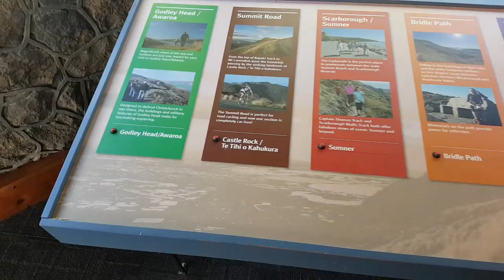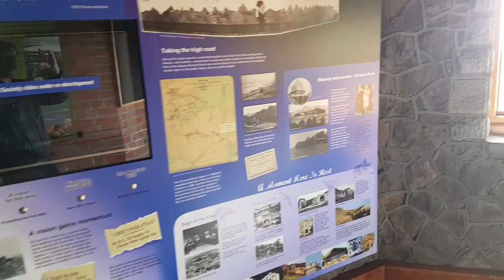Victoria park Christchurch visitor centre